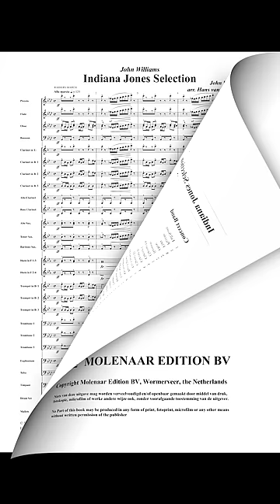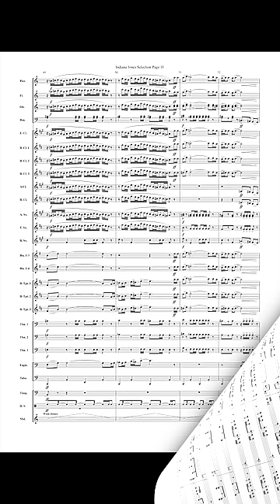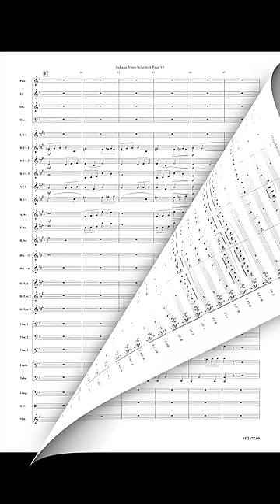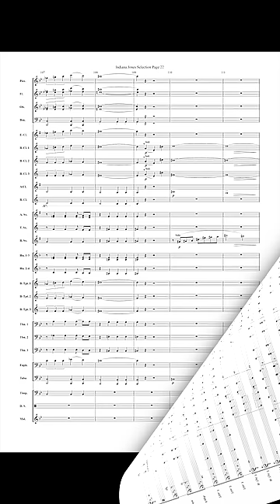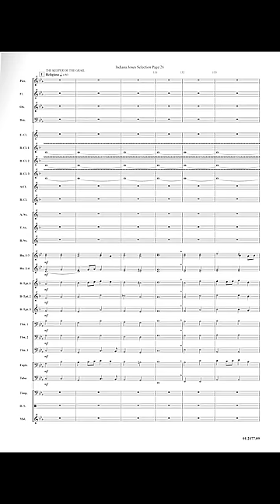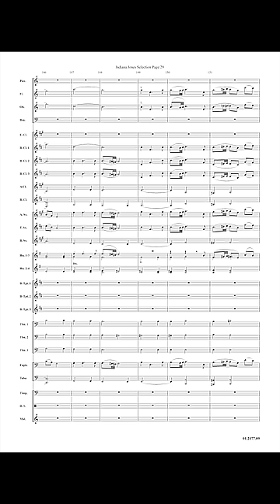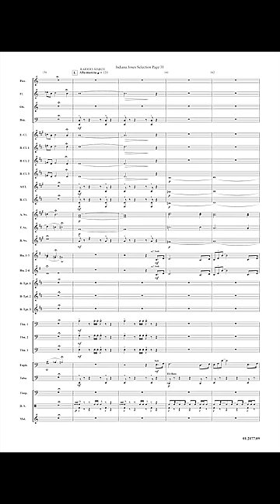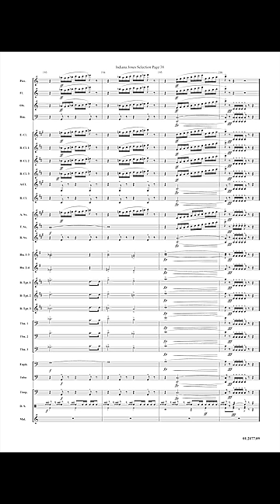Indiana Jones Selection - John Williams/Arr. Hans van der Heide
This selection made a choice from the thrilling and expressive sound tracks John Williams wrote for the three movie pictures dealing with the adventures of the archeologist Doctor Jones (Harrison Ford). It starts with the popular 'Raiders' March' which runs as a thread throughout the whole selection. The listener is immediately brought to the subterranean vaults from the film 'The Temple of Doom'. In 'Slave Children's Crusade' we hear the children toiling in the mines of Pangkot-Palace. The 'Short Round's Theme' (Short Round is the name of the boy who saves Indiana Jones several times) is followed by the quieter 'Love Theme' from the first film 'Raiders of the Lost Ark'.The choral and the cor anglais (alto saxophone) solo at the end were borrowed from the third film 'Indiana Jones and the last Crusade'.